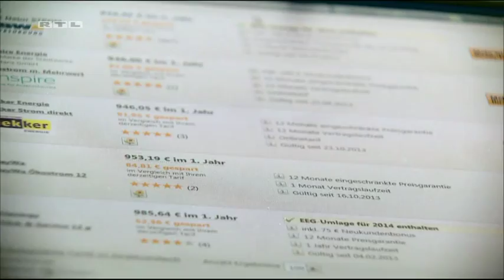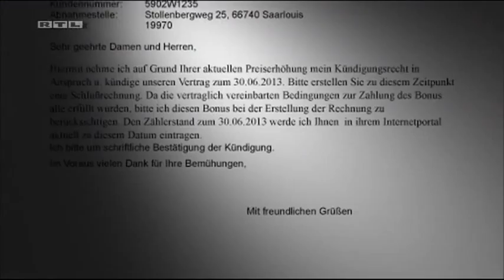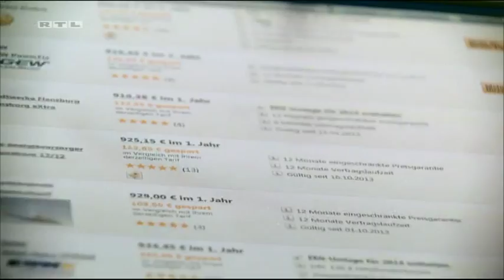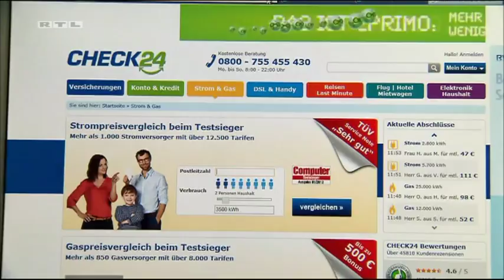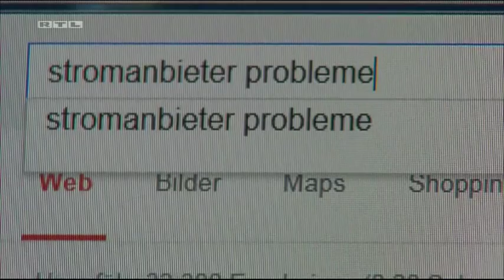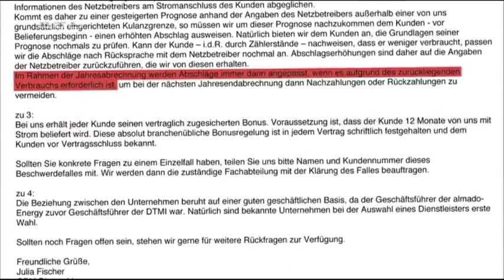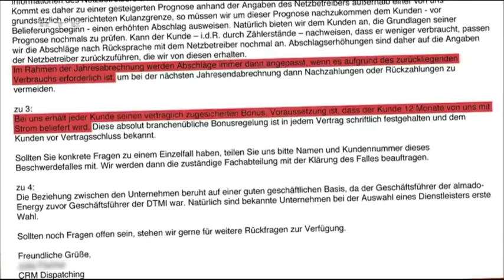elxir rechtsanwälte Interview Rechtsanwalt Uwe Martens Frankfurt Stromanbieter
Interview mit Rechtsanwalt Uwe Martens Frankfurt am Main zum Thema Stromanbieter